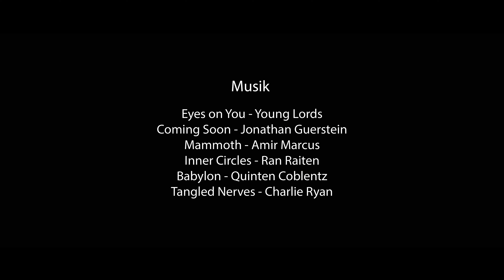Kurzfilm "Schon Wieder" (2023)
Seit Wochen wird Roxy vermisst, doch als die neue Schülerin Chloé in ihre Klasse kommt, ergibt sich eine neue Spur.
(Alles wegen Pablo Teil 2)

Ein Kurzfilm von Malin Bocksch, Malina Gallinelli, Sandro Isenegger, Katy Katzer, Johanna Lombardi.

Das Filmcamp wird gefördert durch die Manawa Foundation.

Herzlichen Dank an:
Kino Bourbaki
Rotsee-Badi
Res Blaser
Thomas Sigrist
Romina Vogel
IG Kultur Luzern